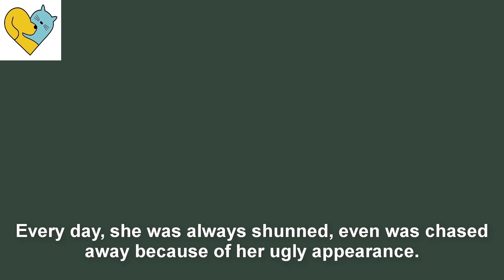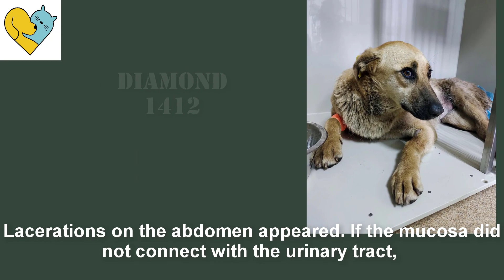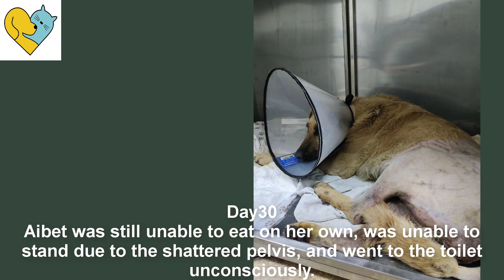She was always shunned, even was chased away because of her ugly appearance.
I saw Aibet, a dog with wounds all over her body, was wandering the streets for days.
Every day, she was always shunned, even was chased away because of her ugly appearance.
To Aibet's circumstances at that time, I realized I couldn't let her continue living such a miserable life.
Hundreds of people on the street saw it, but they were indifferent and considered it none of their business.
She cried, and this was the first time in my life that I had seen a dog cry.
Aibet's eyes were filled with pain, both physically and mentally.
I took her to the hospital that night, hoping that the unhappy days would end here.

Day1
The entire body of Aibet was covered in urine. And we all knew how threatening it was to ulcers.
X-rays showed that her pelvis had broken in two, Aibet could not stand up by herself,
she could only roll from side to side. Her tail had poor sensitivity.
Lacerations on the abdomen appeared. If the mucosa did not connect with the urinary tract,
there would be urinary tract necrosis phenomenon... And this was the end.
She looked so kind!!! Clearly this was a humble and quiet dog,
Aibet would be very happy and grateful for all that we were doing for her.

Day 10
Aibet made it through the surgery, and the broken bone was fixed in place.
The wound on her body was still being healed, then I would do my best to heal the fragments of Aibet's soul.
However the doctor did a blood test and found an excessively high white blood cell count - this indicated sepsis.
An antibiotic course would be used in the hospital to reduce sepsis against the background of the antibiotic.
I also agreed that the main thing at the time was to help Aibet survive.
Whether she would be lame or not, this was not the main question in this situation.

Day30 Aibet was still unable to eat on her own,
was unable to stand due to the shattered pelvis, and went to the toilet unconsciously.
I was very scared and couldn't even describe what I felt at that moment.
I was ready for any of your disabilities, as long as you lived and pleased us with yourself!
But the worst happened to Aibet... Her urinary tract was necrotic, so surgery couldn't help her.
I was ready to save her life by any means,
but all my willingness was shattered by the doctor's call announcing that she was no more.
It burned me from within for the injustice and the inability to change everything.
This was the worst that I never expected and didn't even want to think about. It seemed to me that Aibet could get better.
Goodbye!!! Aibet who lived on the street, never had a home, a patient, kind, quiet girl, completely defenseless and sincere.

Click to follow the channel to see more meaningful rescue journeys: